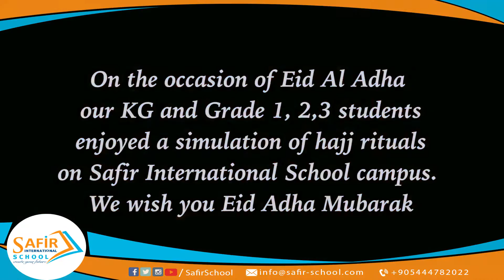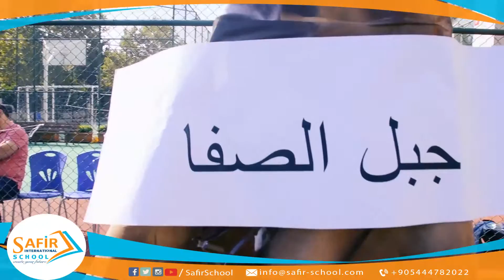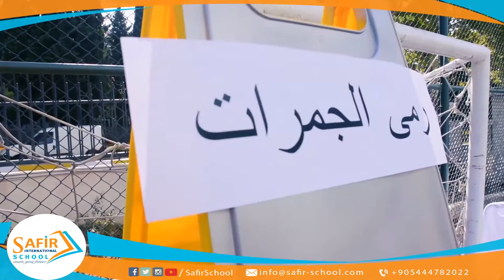The simulation of Hajj rituals on Safir International School campus, by KG students.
The simulation of Hajj rituals on Safirt International School campus, by KG and grades 1,2 and 3 students.
"مدارس سفير الدولية"
اسطنبول - تركيا